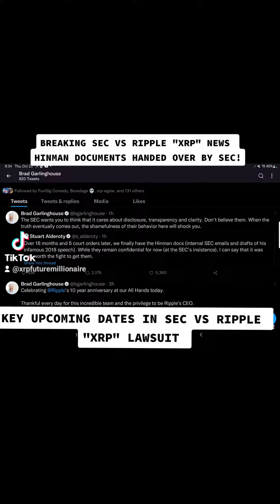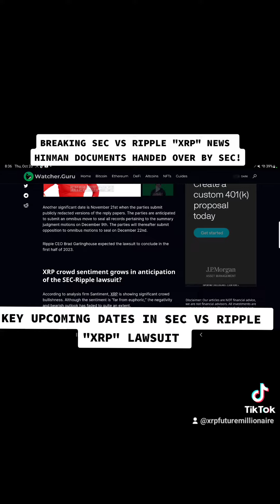BREAKING SEC VS RIPPLE "XRP" NEWS HINMAN DOCUMENTS HANDED OVER BY SEC! KEY UPCOMING DATES TO WATCH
IN THIS TIME IN HISTORY WE MUST TRANSCEND OUR AWARENESS TO A DIGITAL ERA WHERE PAPER MONEY IS NO LONGER AN OPTION. WHEN THE IS0-20022 FRAMERWORK IS PUT INTO PLACE... THATS WHERE THE ISO-20022 COMPLIANT COINS IN PARTICULAR XRP WILL TRANSCEND THE WAY WE USE MONEY ON A WORLD LEVEL. DONT MISS THIS ONE CHANCE IN HISTORY TO BUILD AND TRANSFORM YOUR WEALTH. NOT JUST FOR YOU BUT YOUR KIDS KID. NO MOON NO B.S FUD FREE  NEXT LEVEL TECHNICAL ANALYSIS

BITGET TRADE XRP WITH NO SPOT FEES NO VPN IN USA NO KYC

                                                                 ADDITIONAL CONTENT